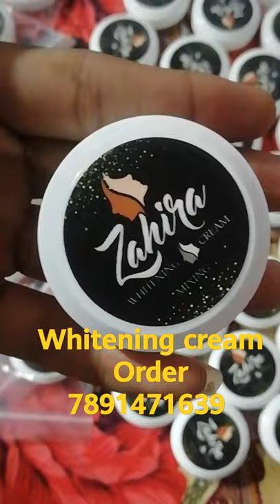Zahira whitening cream 😊 available 💯 Result